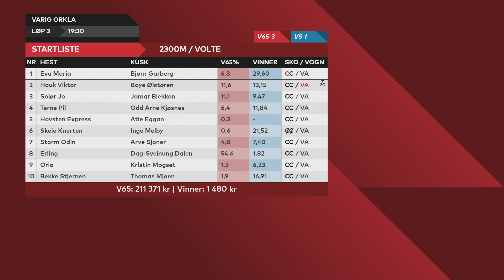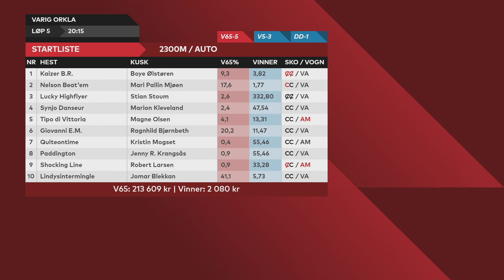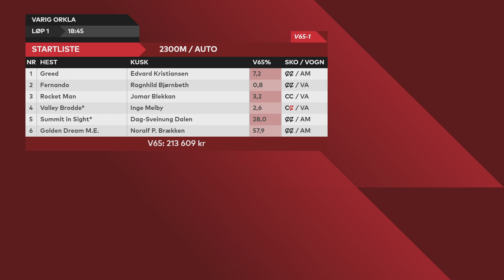V65-tipset til Varig Orkla Arena 26. juli